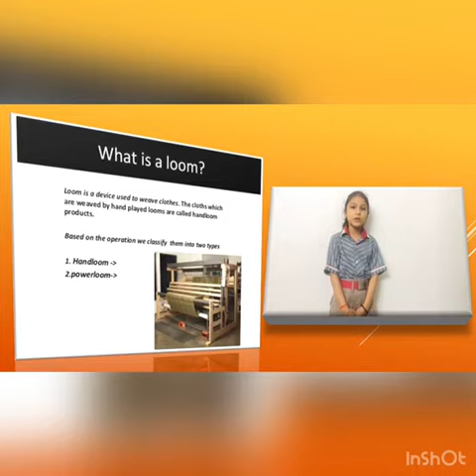7 August National Handloom Day